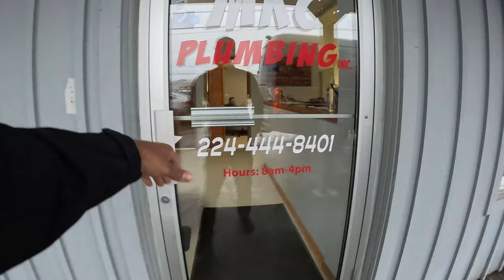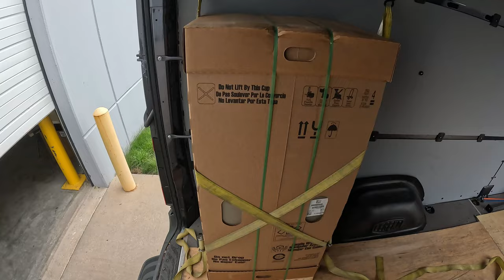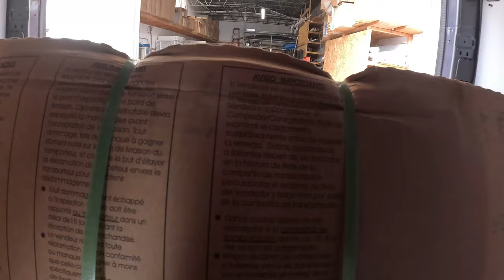My First Order on this App in OVER 6 Months!!